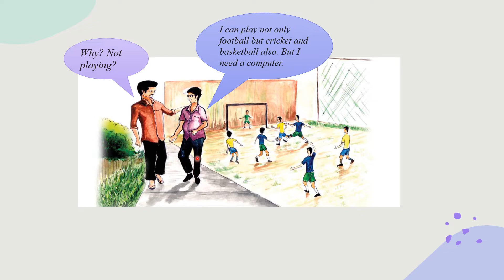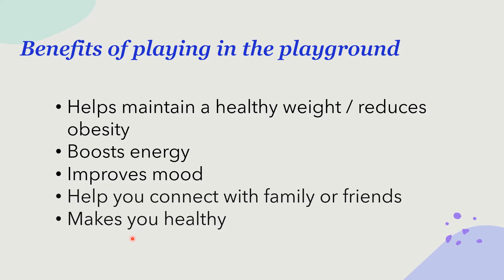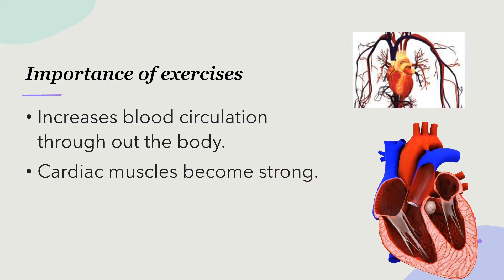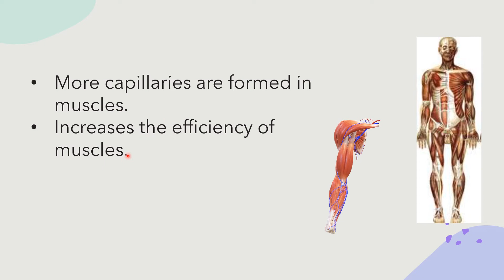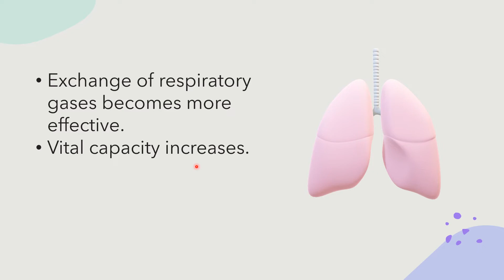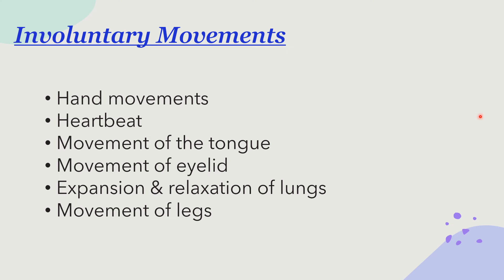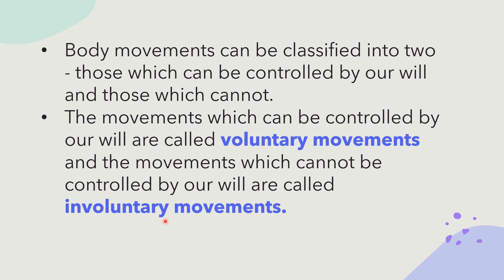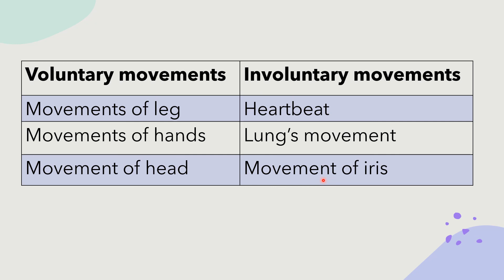9TH STANDARD/BIOLOGY/CHAPTER 6/THE BIOLOGY OF MOVEMENT/PART 1/VOLUNTARY & INVOLUNTARY MOVEMENTS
In this video, we are talking about, importance of exercises and voluntary and involuntary movements. This is the first part of the chapter, the biology of movements.